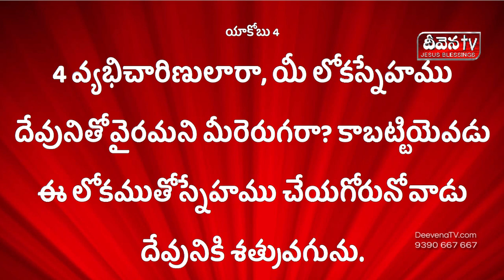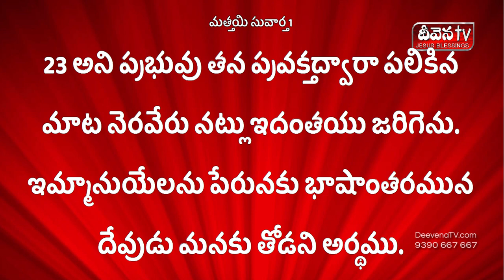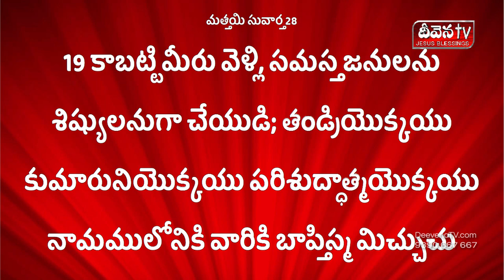100 DEEVEVENA SANDESALU || PASTOR D. MARK GARU